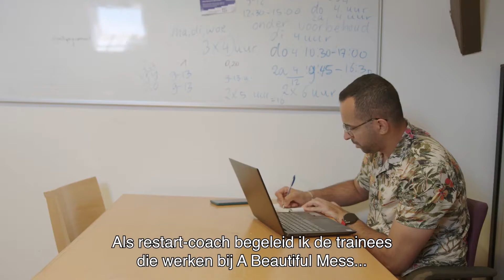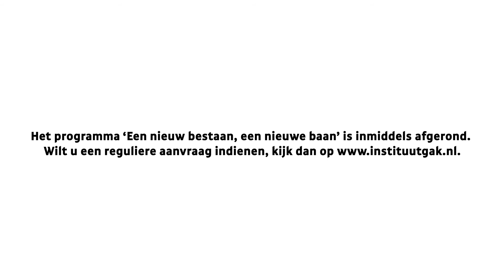Nieuwkomer TV Firas, Afra en Ayman: Werken in de horeca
Met gegronde kennis van het arbeidsparticipatievraagstuk van nieuwkomers en werkvormen uit social design, hebben OpenEmbassy en Muzus oplossingen uitgewerkt voor knelpunten uit het programma ‘Een nieuw bestaan, een nieuwe baan’. Dit is gebeurd in samenwerking met de projectleiders en nieuwkomers.  Het zijn oplossingen die de arbeidsparticipatie van nieuwkomers, en de rol die de projectleiders daarin kunnen spelen, kunnen vergemakkelijken. Zo zijn, om zowel nieuwkomers als werkgevers te inspireren, ervaringen van beide in een serie van vijf video’s vastgelegd. Dit is het vijfde filmpje over nieuwkomers Firas, Afra en Minet, werkzaam in de horeca.